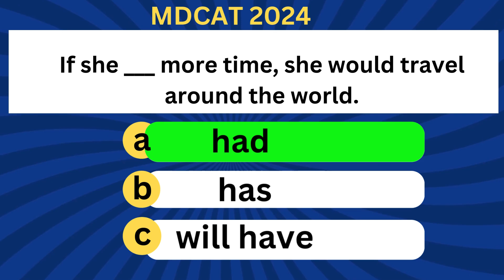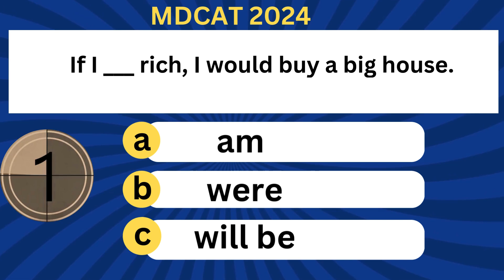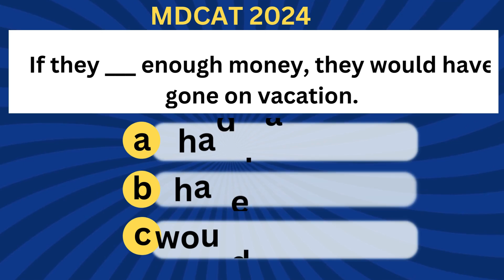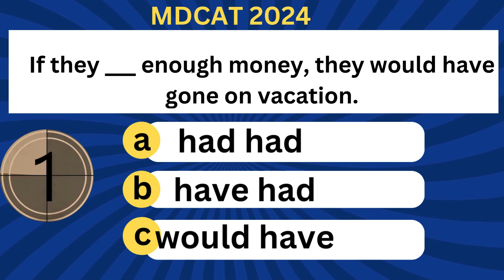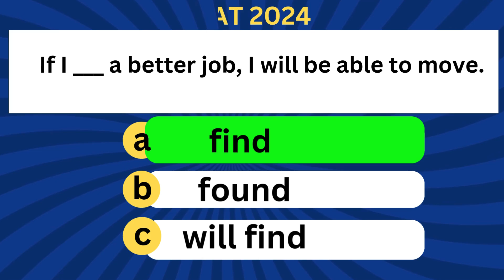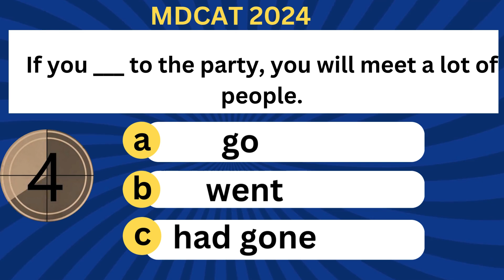MDCAT English preparation 2024 | English , conditional sentences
Quires ;
mdcat english preparation
mdcat english
mdcat english preparation 2024
mdcat preparation
mdcat 2024
mdcat english lectures
mdcat english preparation 2023
mdcat english preparation tips
mdcat 2024 preparation
mdcat english preparation tricks
mdcat 2023 preparation
mdcat preperation
how to prepare mdcat english 2024
english mcqs for entry test preparation
free ca preparation
how to prepare english for mdcat 2024
mdcat preparation online